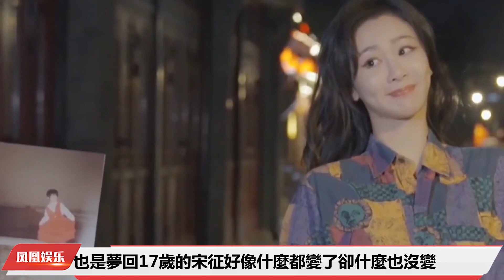肖戰楊紫瞞不住了！註意兩人30歲生日的共同元素，真沒有商量好嗎#肖戰#楊紫#生日#肖戰楊紫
不得不說肖戰和楊紫還真有點玄學在身上，昨日紫妹的工作室發博，曬出了紫妹30歲生日的VIOG，三十而立的紫妹生日，寫真是成熟中帶著俏皮，復古的妝容和大波浪，也是夢回17歲的宋征，好像什麼都變了卻什麼也沒變，不少粉絲和路人都誇贊工作室，這一次的審美終於在線了，找到了最適合紫妹的風格，然而值得註意的是，三十歲的紫妹和三十歲的戰哥，生日寫真的元素都用到了胡同紅墻以及自行車，兩位余生夫婦還真是緣分妙不可言，雖然也是有不少人期待，余生夫婦成真的一天，但如今看來好像希望渺茫，畢竟兩人如今都是以事業為主，